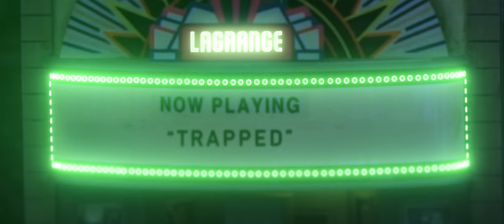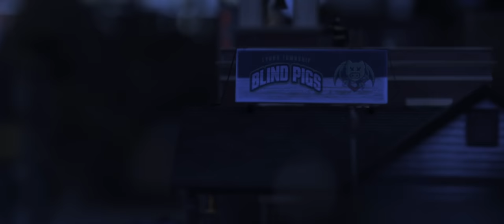JUMEX - ALIVE IN MY COFFIN (DIR. BY JUMEX)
JUMEX - ALIVE IN MY COFFIN (OFFICIAL VIDEO) @JUMEX

DIRECTED BY
JUMEX
KYLE COGAN

A HAPPY PLACE PRODUCTION IN ASSOCIATION WITH COR/TAN RECORDS

EXECUTIVE PRODUCERS
TARA RAZAVI

VFX
KYLE COGAN
ZACK STAUFFER
LOGAN POWASKI